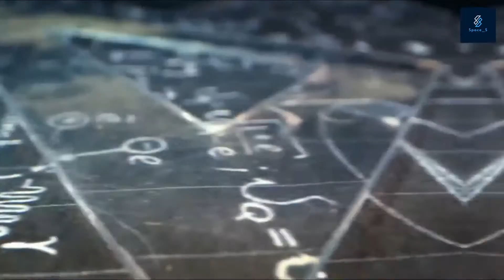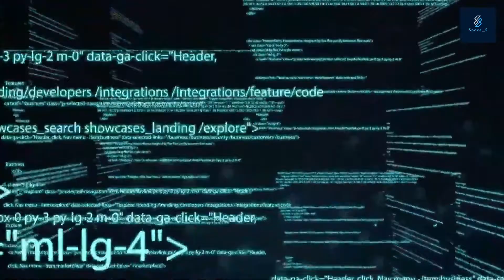Elon Musk and NASA Finally Reveal Light Speed Engine | NASA light speed engine 2022 | Space S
Is it possible that Elon Musk and NASA have finally defied the law of physics with their latest development? Perhaps they have because NASA is on the verge of creating a near-light-speed engine that defies physics laws, a concept for an engine that can accelerate to 99 percent the speed of light without using any fuel. That might sound like something out of a science fiction film, but it is not. One of NASA’s engineers is working on something similar, and it has the potential to defy physics.

Elon Musk and NASA Finally Reveal  Light Speed Engine | NASA light speed engine 2022 | Travel Fast

► ABOUT  Space S
Welcome to theSpace S, where we share the latest news, rumors, and insights into all things Tesla, Space X, Elon Musk related and whatever else we think is interesting. I hope you like it!
► Watch Here More